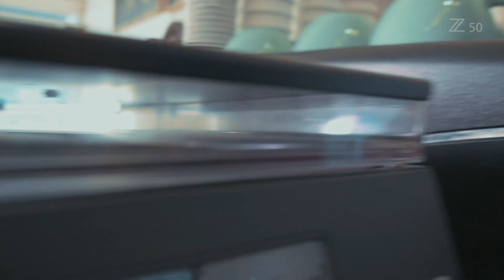My 1st Epic Handheld B-roll | Shot on NikonZ50 + DX 16-50 kit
Inspired by Daniel Schiffer